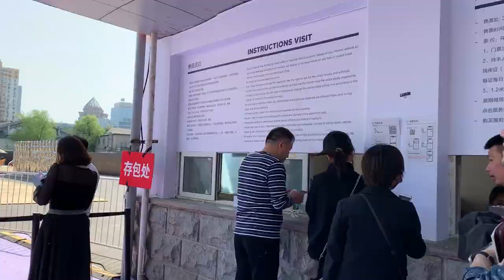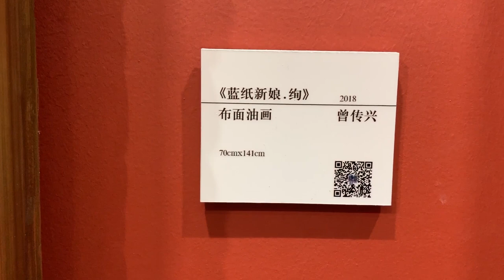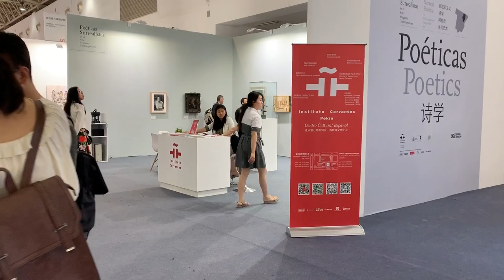Art Beijing Art Fair 2019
Today I visited the Art Beijing Art Fair, a trending event for contemporary art in China. It was a a special experience, unlike many other art exhibitions I have visited in Europe. Art Beijing offers many excellent opportunities to take selfies, network with artists and industrial professionals. However, you do need a fully charged mobile phone!